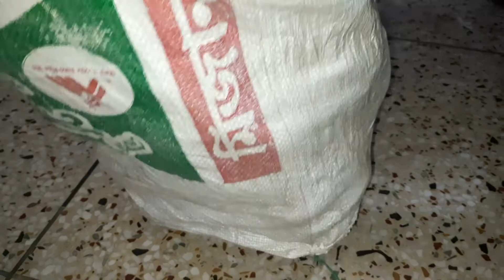গ্রামে থেকে বাসায় চলে আসলাম |ভাবি কি কি পাঠিয়ে দিয়েছে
গ্রামে থেকে বাসায় চলে আসলাম।
ভাবি কি কি পাঠিয়ে দিয়েছে।